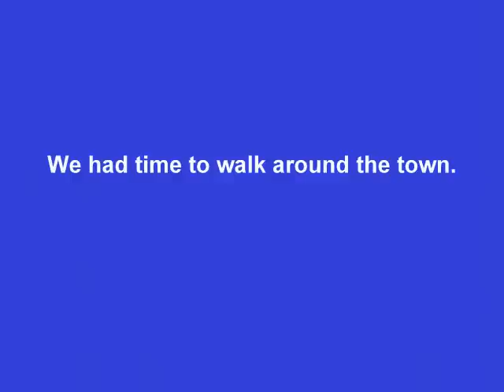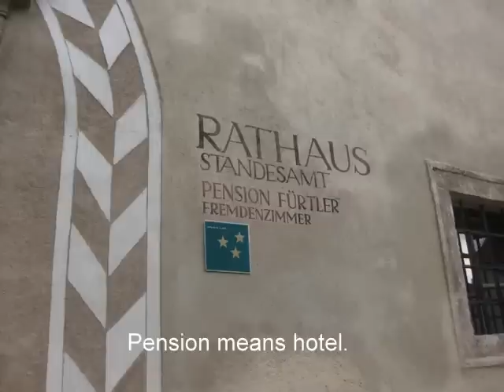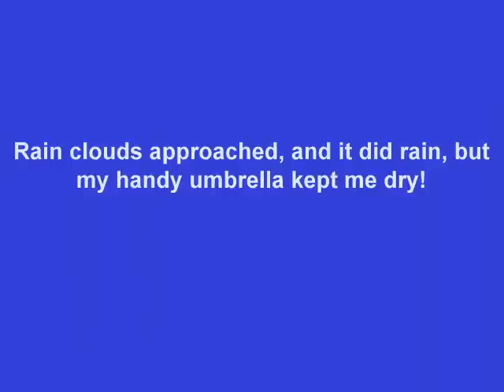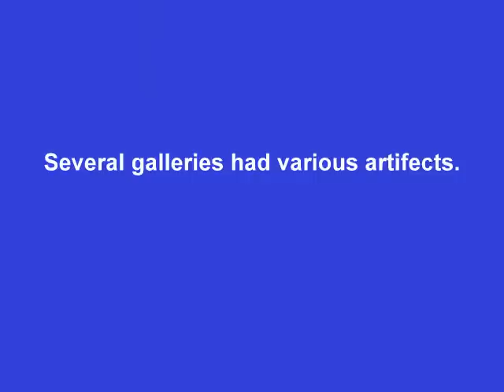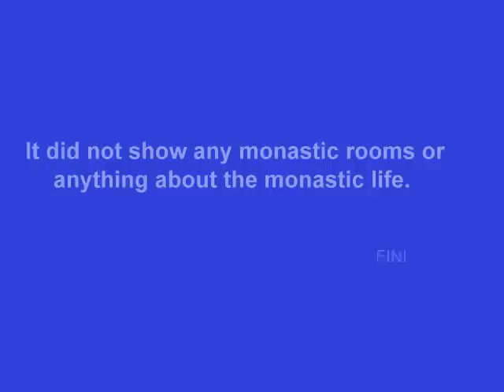Trip along the Danube River in Austria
Passing through several towns gives one the flavor of old times in Europe.